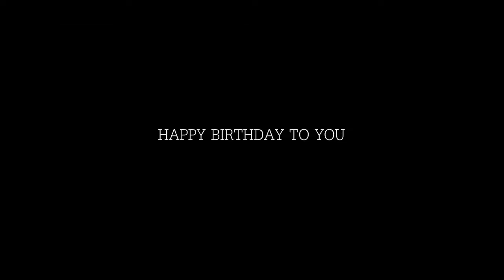No friends | Animatic • HBD